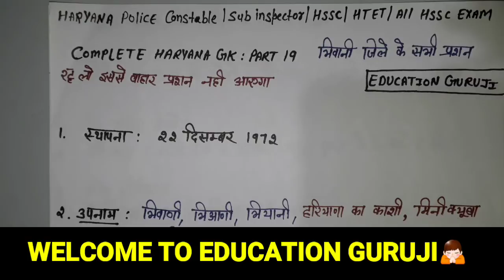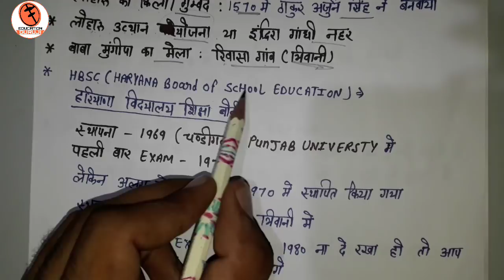Complete_haryana_gk_2018_For_haryana_police_si_Bhiwani_gk_district_wise_Analysis_भिवानी जिले की gk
Namskar dosro, is video me maine Bhiwani jile ke sbhi most important question ko detail me krwaya hai agr ap is video ko dhyan se dekhege to apka hssc ke kisi bhi exam me 1 bhi number Bhiwani jile ki gk se nhi ktega

Umeed krta hu apko video pasand aayega